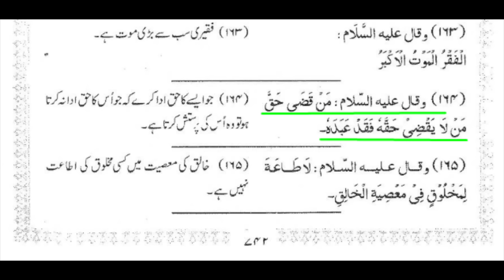The stance of Pakistani Shias on the current crisis | Maulana Syed Shahryar Raza Abidi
موجودہ بحران پر پاکستانی شیعوں کا موقف